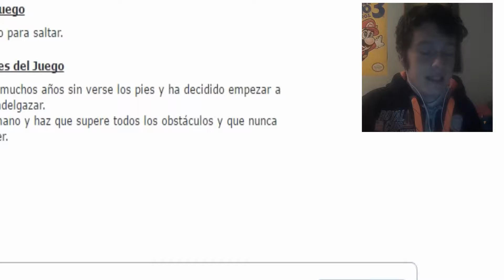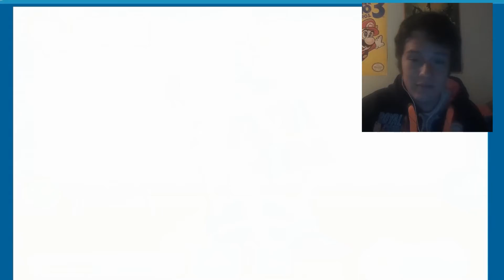PLAN DE ADELGAZAR DESPUÉS DE LAS FIESTAS | G.R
Ha sido Navidad y nos hemos puesto tordos... y hay que solucionarlo a golpe de corrida ...
Like por la técnica Frozen